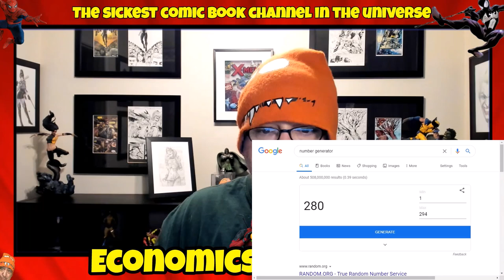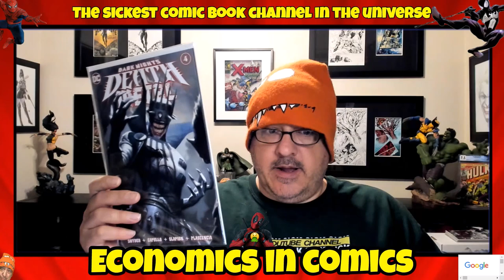New Comics November 4th 2020 Previews Every Comic Book & Publisher GIVEAWAY VID Great Speculation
Thursday: "The Sick As FOC Show" - New Comic Book Day Final Order Cut Off Video Looking At Comics Releasing Over 3 And 1/2 Weeks Away!

Saturday: "Top 10 Comic Books To Buy To Improve Your Collection" & Any Pre-Scheduled Giveaway Shows!